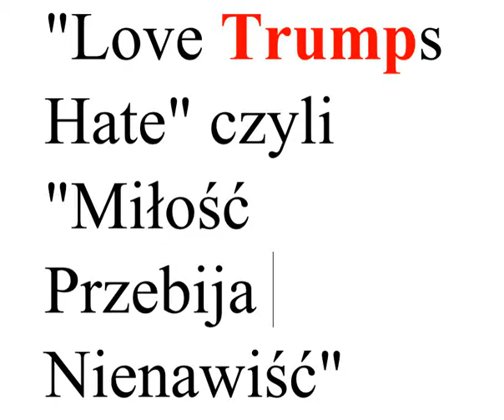"Love Trumps Hate" czyli "Miłość Przebija Nienawiść"My Slideshow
"Love Trumps Hate" czyli "Miłość Przebija Nienawiść"